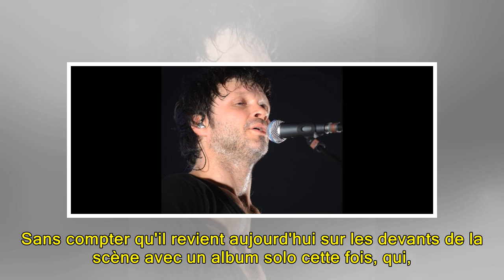Bertrand Cantat : son improbable patrimoine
On aurait pu présager qu'en tant qu'ex-leader d'un groupe de rock, Bertrand Cantat, aurait rapidement renoué avec ses anciennes fastueuses habitudes. Pas vraiment. Certes, il a pris le parti de revenir doucement mais sûrement sur les devants de la scène pour quelques représentations, albums et enreg...